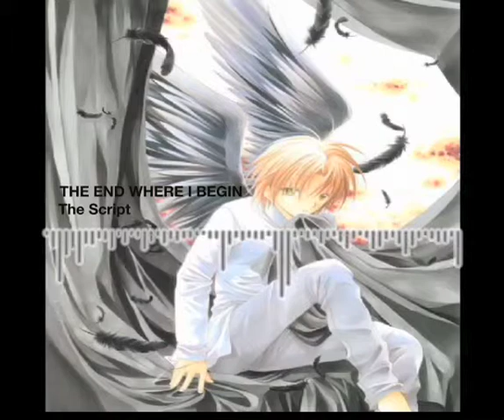The End Where I Began